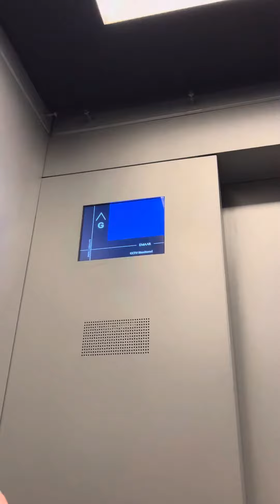Elevator in Burj Khalifa - from Ground till 125 floor in 1:14 min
The elevators in the Burj Khalifa building are pretty fast and the ride is extremely smooth. It took 1 min and 14 seconds to get from the ground floor to the 125 level.